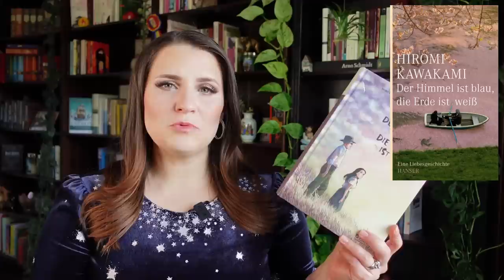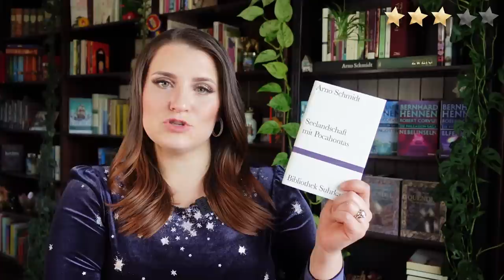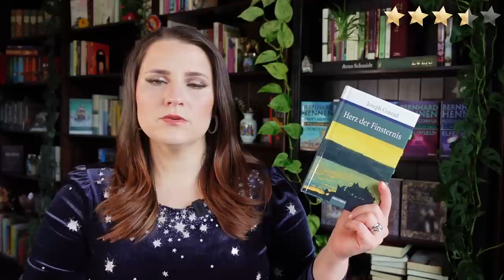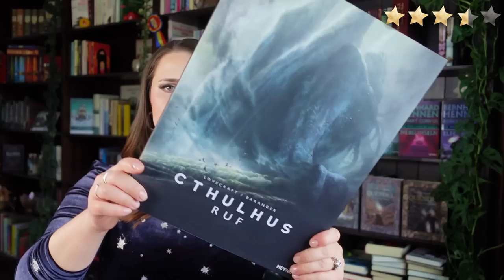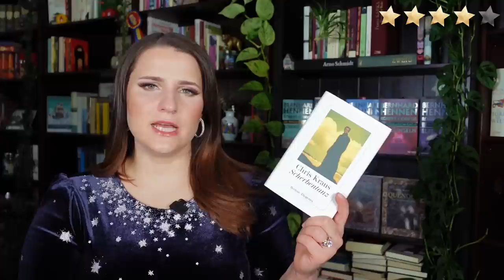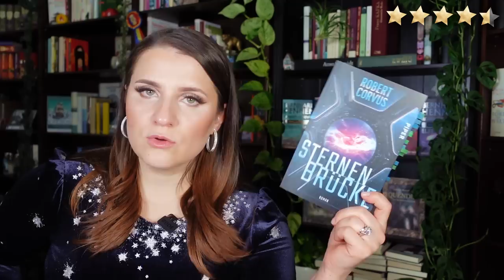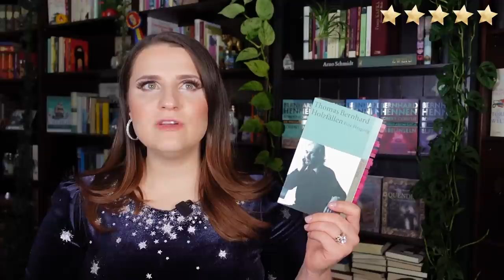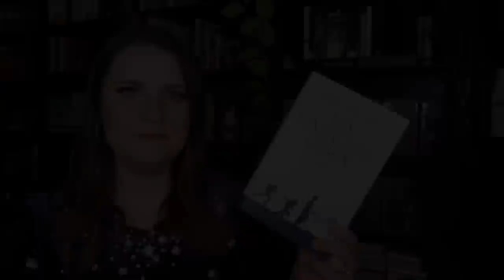Lesejahr 2022 - Alle 90 gelesenen Bücher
Hallo Freunde, herzlich Willkommen zur Neujahrsgala 🎉 ich stelle euch heute alle Bücher, die ich im Jahre 2022 gelesen habe vor! Es waren insgesamt 90 Bücher und ich bin sehr froh, ein weiteres Jahr mit meinem liebsten Hobby auf der Welt verbringen zu können.
Lasst mich wissen, welches der vorgestellten Bücher ihr gelesen habt und wie diese euch gefallen haben. Und lasst mich wissen, was euer Lesehighlight dieses Jahr war.  Ich freue mich sehr, von euch zu hören!

► 00:00 Begrüßung
► 01:26 Rereads
► 02:29 Reihen
► 07:51 2 STERNE
► 13:36 2,5 STERNE
► 16:11 3 STERNE
► 41:25 3,5 STERNE
► 01:06:39 4 STERNE
► 01:40:58 4,5 STERNE
► 01:57:54 5 STERNE

▪ ▪ ▪ ▪▪▪▪▪▪▪  L E S E M O N A T E  ▪▪▪▪▪▪▪ ▪ ▪ ▪
Die tausend Herbste des Jacob de Zoet - David Mitchell
Die blinde Eule - Sadek Hedayat
Loney - Andrew Michael Hurley
Willkommen - Yi-Seol Kim
Brands Haide - Arno Schmidt
Rosentempel - Bernhard Hennen & Robert Corvus
VERNICHTEN - Michel Houellebecq
DIE LADENHÜTERIN - Sayaka Murata
HOLZFÄLLEN - Thomas Bernhard
NANA IM MORGENGRAUEN - Park Hyoung-su
DER SCHLÜSSEL - Tanazaki Junichiro
ILLUMINATI - Dan Brown
CTHULHUS RUF - H.P. Lovecraft
Sternenbrücke - Robert Corvus
Steppenwolf - Herrmann Hesse
Herz der Finsternis - Joseph Conrad
Das verbotene Notizbuch - Alba de Cespedes
Der rote Schal - Wilkie Collins
Das magische Cafe - Toshikazu Kawaguchi
Die Gouvernante / Brief einer Unbekannten - Stefan Zweig
Du darfst nicht alles glauben, was du denkst - Kurt Krömer
ELFENKRIEG - Bernhard Hennen und Robert Corvus
LOVE IN THE BIG CITY - Sang Young Park
UNGEDULD DES HERZENS - Stefan Zweig
FRÜHLINGSGARTEN - Shibasaki Tomoka
TAO - Yannic Han Biao Federer
BONJOUR TRISTESSE - Francois Sagan
FARM DER TIERE - George Orwell
SEROTONIN - Michelle Houellebecq
BULLET TRAIN - Kotaro Isaka
QUENDEL - Caroline Ronnefeldt
ICH NANNTE IHN KRAWATTE - Milena Michiko Flašar
1Q84 - Haruki Murakami
HERKUNFT - Saša Stanišić
CALL ME BY YOUR NAME - André Aciman
SEELANDSCHAFT MIT POCAHONTAS - Arno Schmidt
WASSERMUSIK - Tom Coraghessan Boyle -
Echsengötter - Bernhard Hennen & Robert Corvus
Beton - Thomas Bernhard
Als wir Waisen waren - Kazuo Ishiguro
Fehlstart - Marion Messina
Quendel - Caroline Ronnefeldt
Scherbentanz - Chris Kraus
Wunderzeit - Catalin Dorian Florescu
Der weiße Dampfer - Tschingis Aitmatov
Das Schicksal der Drachentöchter
Den Hund überleben - Stefan Hornbach
Zwei Fremde im Zug - Patricia Highsmith
Am Ende des Sommers - Yomoto Kazumi
Die Reise nach Petuschki - Wenedikt Jerofejew
Angsttier - Lola Randl
Reisende auf einem Bein - Herta Müller
Die Gespenster von Demmin - Verena Kessler
Der Gang vor die Hunde - Erich Kästner
Niu - Kathrin Werner
Die Frau in den Dünen - Kobo Abe
Abbitte - Ian McEwan
Endlich Stille - Karl Heinz Ott
Das Urteil - Franz Kafka
Der Himmel ist blau die Erde ist weiß - Comic Adaption
Schuld und Sühne - Fjodor Dostojewski
Nebelinseln - Bernhard Hennen & Robert Corvus
Liebe ist gewaltig - Claudia Schumacher
Sein eigener Herr - Halldor Laxness
Der Seemann, der die See verriet - Yukio Mishima
Der Distelfink - Donna Tartt
Der Mann, der das Glück brachte - Catalin Dorian Florescu
Immer derselbe Schnee und immer derselbe Onkel - Herta Müller
Elfenkönig - Bernhard Hennen & Robert Corvus
Die Möglichkeit einer Insel - Michel Houellebecq
Der Fluch von Carrow House - Darcy Coates
Töchter des Himmels - Amy Tan
Das Museum der Stille - Yoko Ogawa
Die Leuchtturmwärter - Emma Stonex
Ein einfaches Leben - Min Jin Lee
Radetzkymarsch - Joseph Roth
Robinson Crusoe - Daniel Defoe
Der Vorleser - Bernhard Schlink
Mein Bruder - Karin Smirnoff
Leuchtturmmusik
Weg - Doris Knecht
Die Erfindung des Lebens - Hanns-Josef Ortheil
Das Phantom des Alexander Wolf - Gaito Gasdanow
Quendel - Über die Schattengrenze - Caroline Ronnefeldt
Der Wolkenatlas - David Mitchell
Wohin ich immer gehe - Nadine Schneider
Die Katze, die von Büchern träumte - Sosuke Natsukawa
Die Schatzinsel - R. L. Stevenson
Die Eroberung des Südpols - Roald Amundsen

▪ ▪ ▪ ▪▪▪▪▪▪▪  E R W Ä H N T E    K A N Ä L E ▪▪▪▪▪▪▪ ▪ ▪ ▪
Fabienne von @japanconnect5504
Jenny von @Lettersundlife
Max von @KainUndAbelBooks